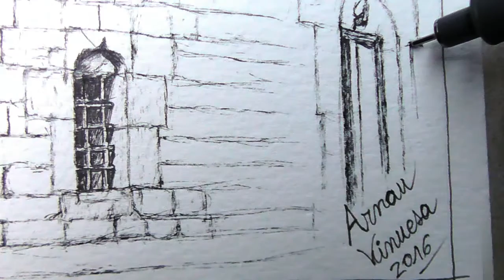Drawing a simple window - Dibujando una simple ventana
Located in Barcelona - Situada en Barcelona